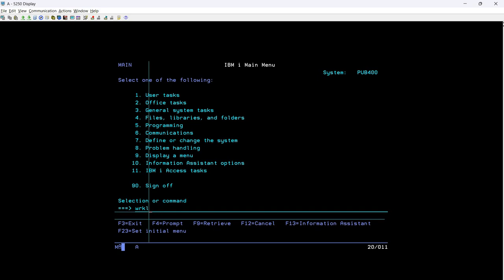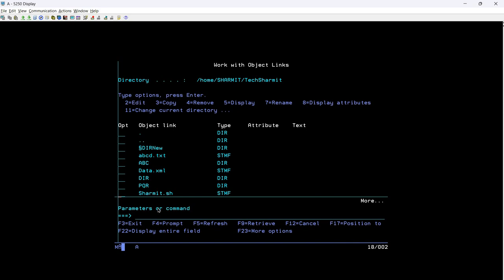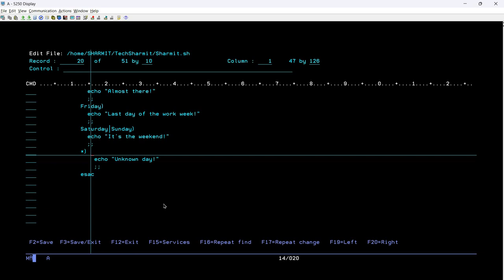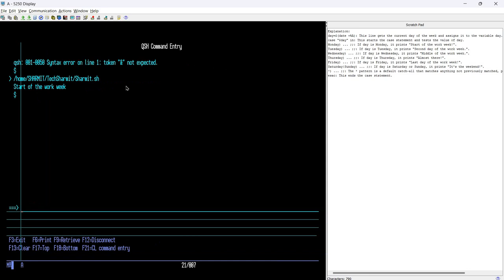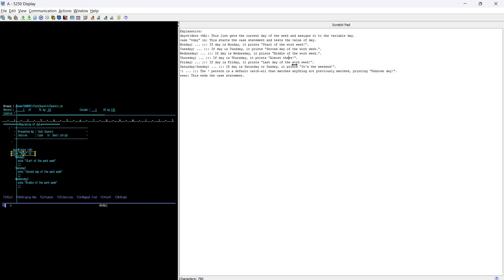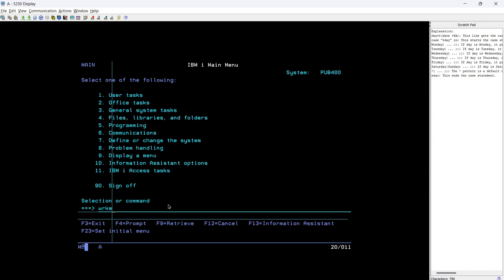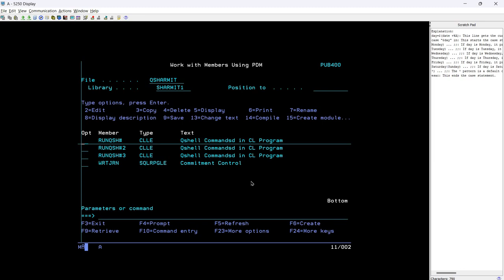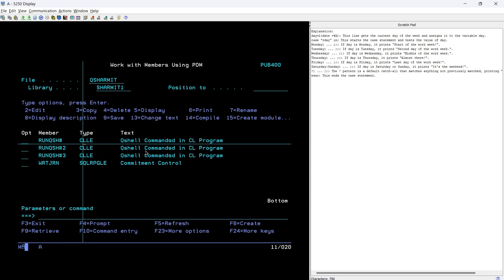Case Statement in shell script | Case keyword in shell script | ibmi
1. Case statement in shell script in ibmi or as400 training in hindi.
2. How to create case condition in shell script in ibmi or as400 training in hindi.
3.Shell scripting in ibmi training in hindi.

Qshell command | Shell scripting | Cl programming | cl programming in ibmi | cl programming in as400